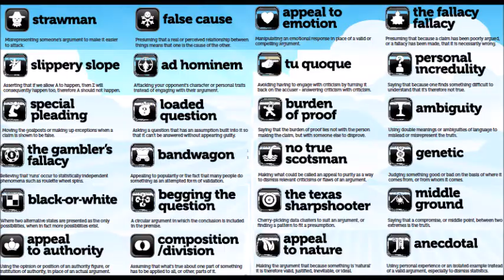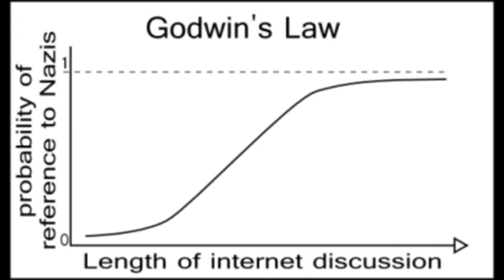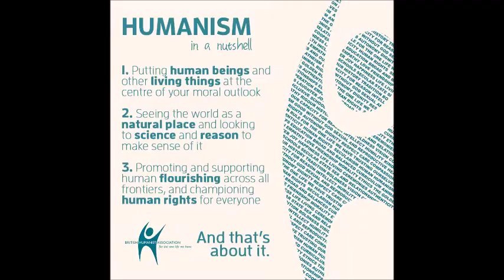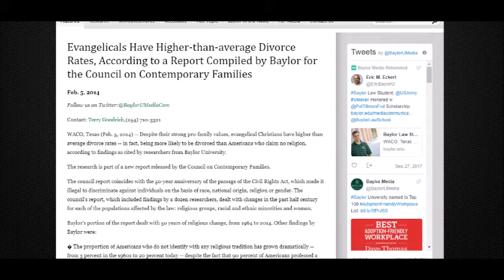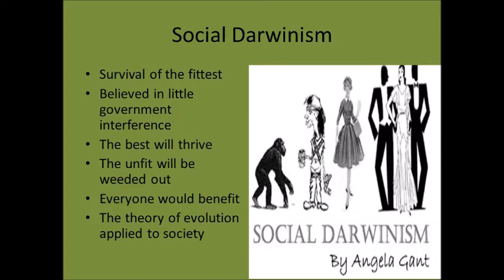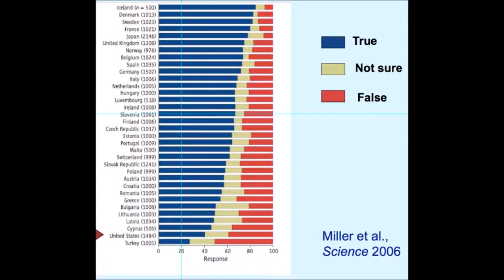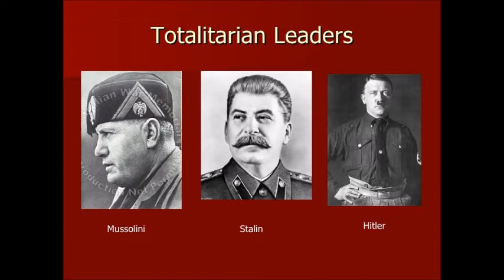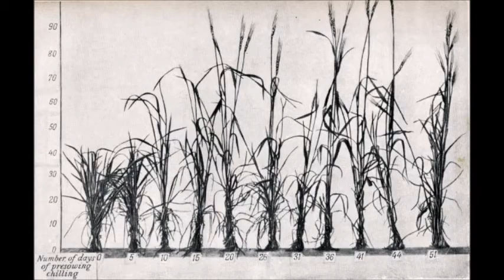Guilty by Association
An explanation of the guilt by association fallacy. What I say about Genesis 2:7 is my own interpretation, and you're entitled to your own. All pictures are from Google.
“Pornography Use Among Self-Identified Christians Largely Mirrors National Average, Survey Finds”
“Religion and attitudes towards euthanasia in Britain: Evidence from opinion polls and social surveys”